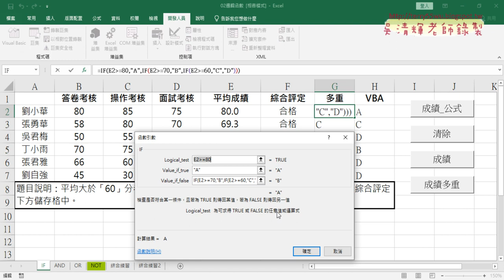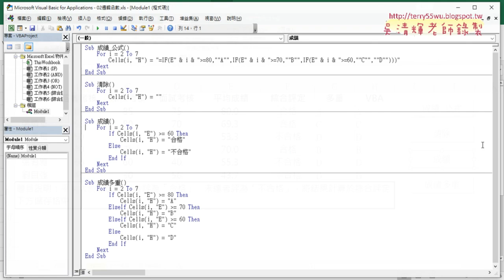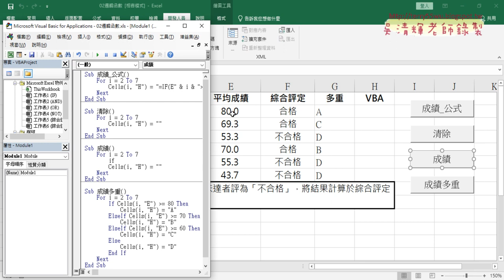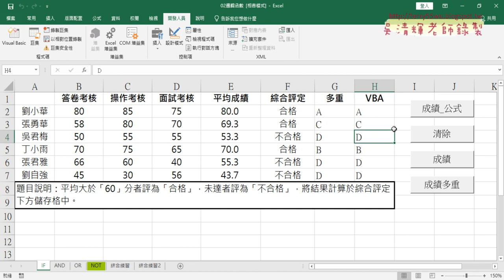02 用VBA做兩重邏輯判斷